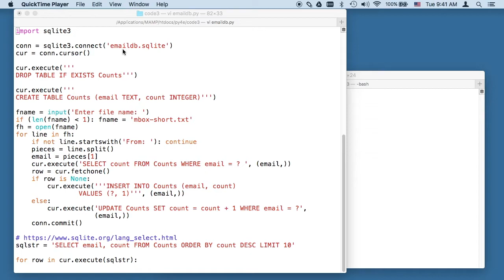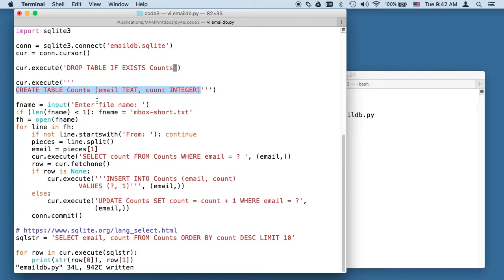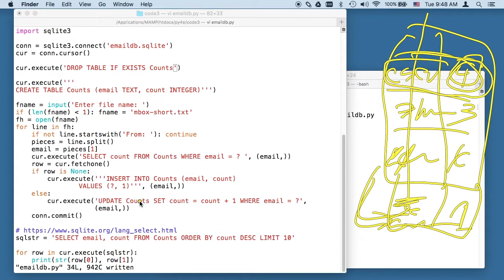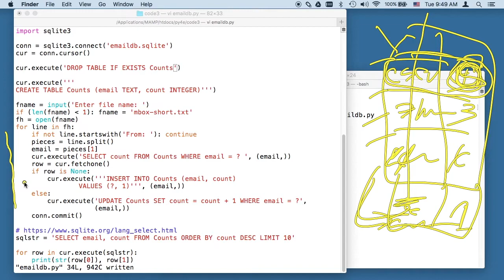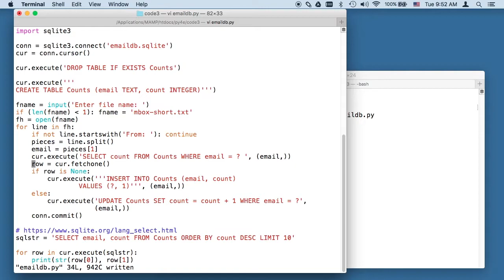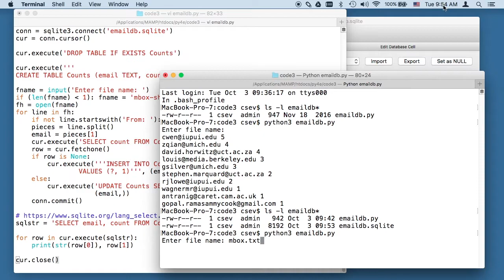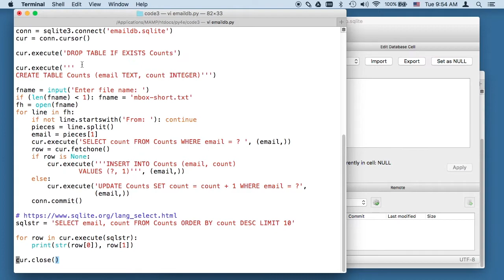Worked Example: Emaildb.py (Chapter 15)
- Python for Everybody: Exploring Data in Python 3.0